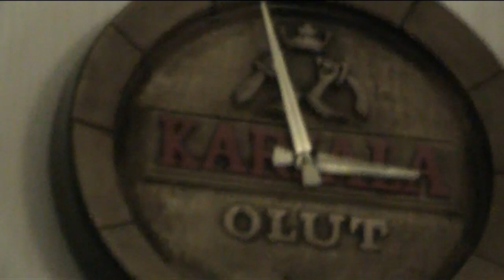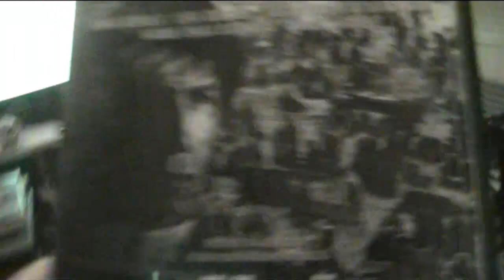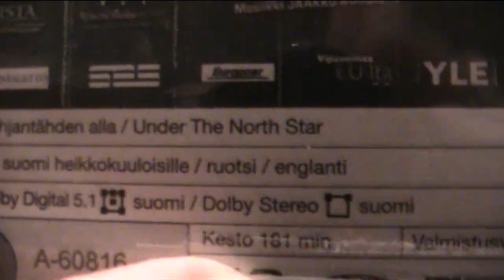Aamu yötä vaan